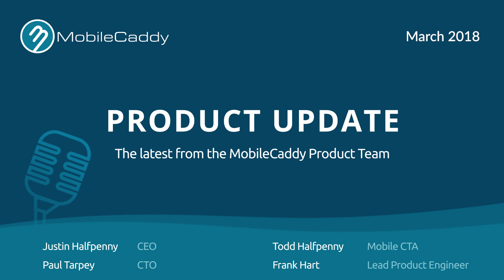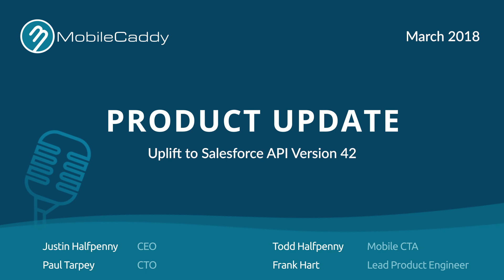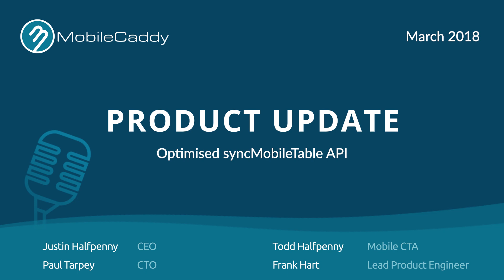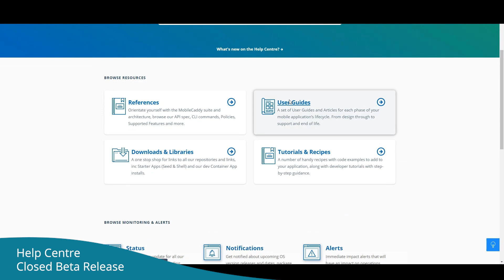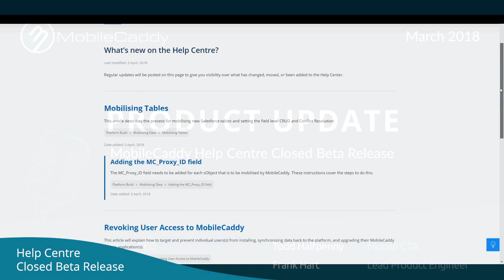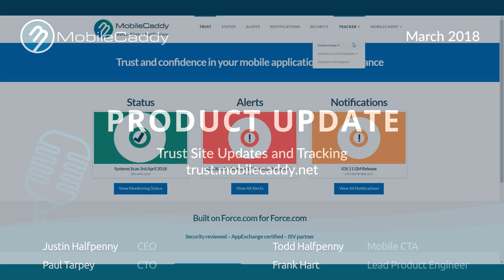MobileCaddy Product Update - March 2018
0:50 - Uplift to Salesforce API Version 42
5:50 - Full Support for Tasks and Events in Permission Set Creator
9:20 - App Store Policy Updates
13:28 - A robust reduction in Sync times
23:20 - Optimised syncMobileTable API
26:09 - Update to “Log in to a Sandbox or Community” documentation for Windows 10
27:10 - MobileCaddy Help Centre Closed Beta Release
28:34 - Trust Site Updates and Tracker (trust.mobilecaddy.net)